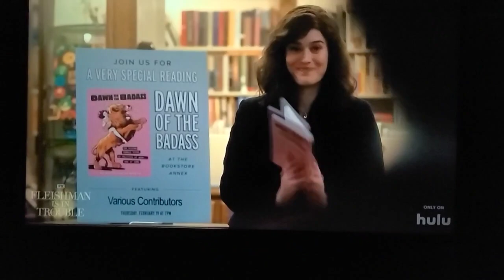FXM Presents - The World Premiere of FX On Hulu's Fleishman Is In Trouble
Enjoy this world premiere presentation from FXM and Hulu.